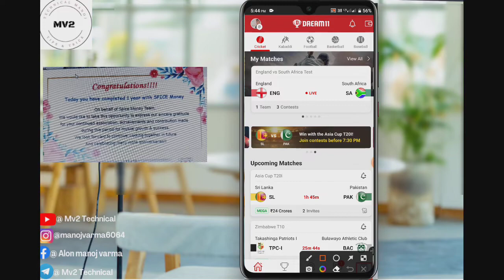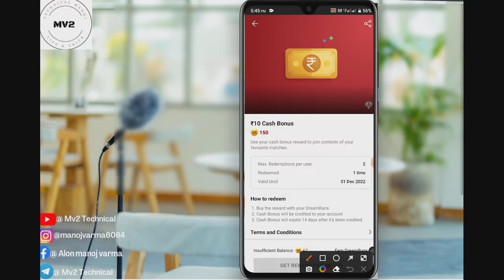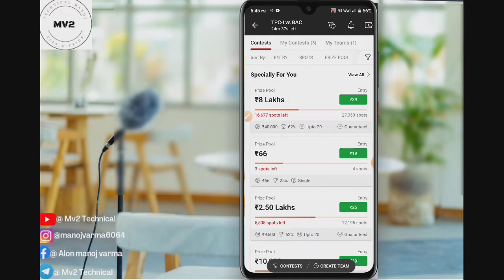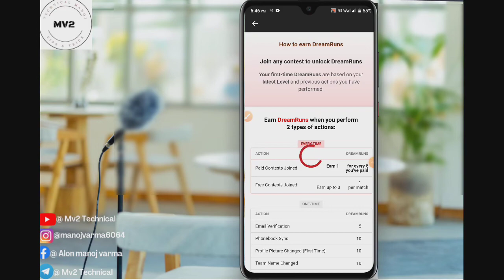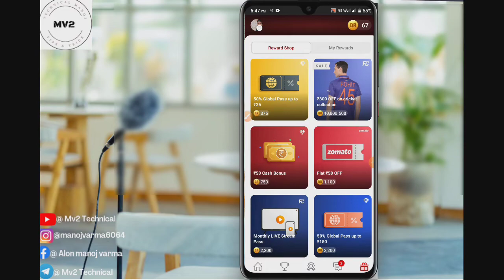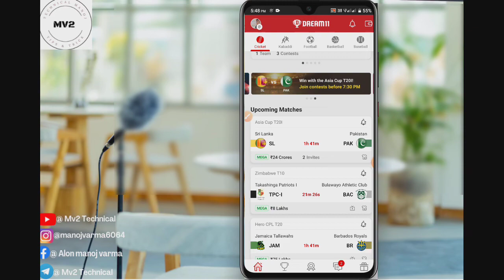Dream11 Mai Dream Runs Kya Hai | Dream Runs Kaise Kamaye & Kaise Milte hai, | Dream Runs Claim kre🔥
Dream11 Cash Bous Kaise Milta Hai,

अगर आप इस लिंक से डाऊनलोड करते है तो 500 रुपए तक का disconut मिलेगा 👇👇
INVITE CODE:- MANOJV2991UV

Dream11 group join fo private contest & mini GL,

Over :-  The Last Three Years, Use The Dream11 Is The best Platform, And 40m+ Downloaded 🔥

Owner:- Tags, Dream11  Kya Hai, Dream Runs Kya Hai, Dream Runs Se Paise Kaise Kren, Dream11 Kaise Chalate Hai, Dream11 Mai Paisa Kaise Add Krte Hai, Dream11 me Team Kaise Banate Hai, Dream11 Mai Kaise  Jite, Dream11 Me 1st Rank Kaise Aati Hai,

Manoj Ahirwar
From - panna Madhya Pradesh ( India )